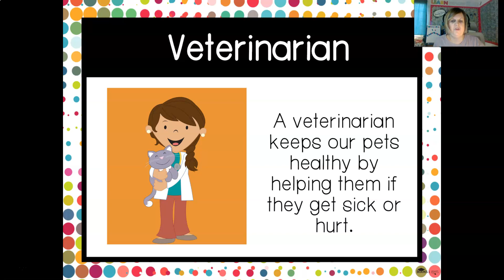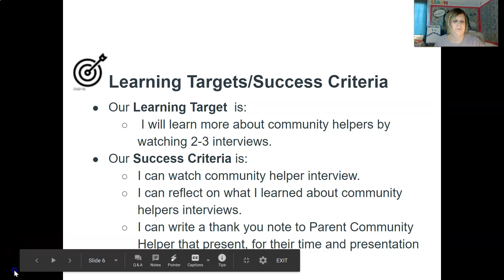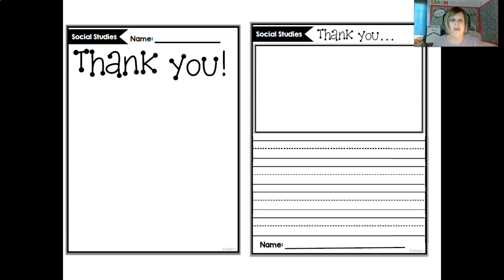Community Helpers part 1